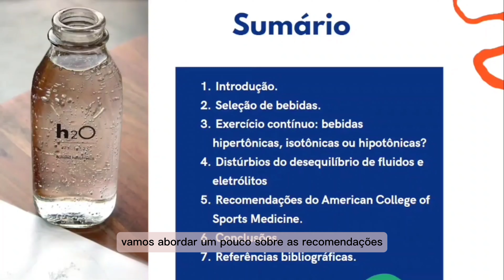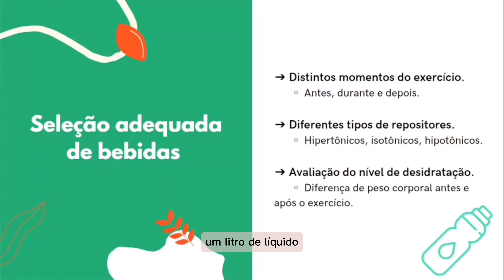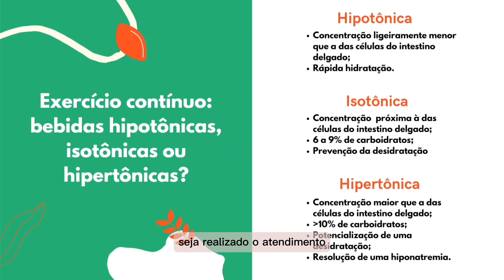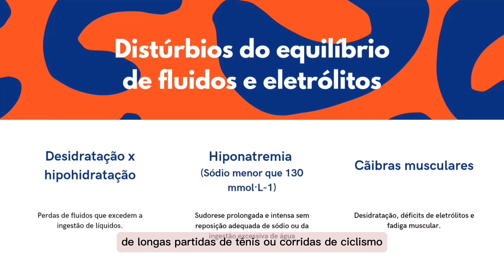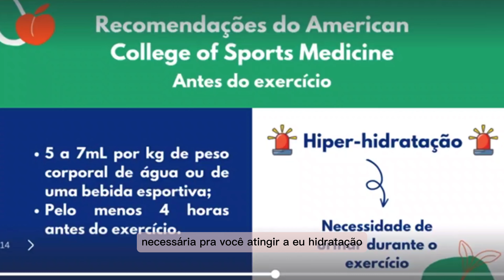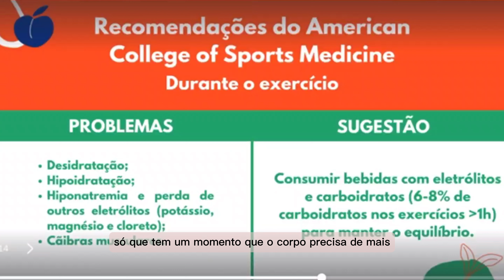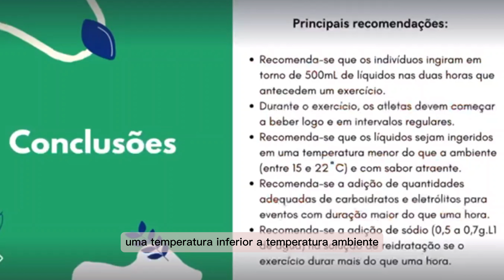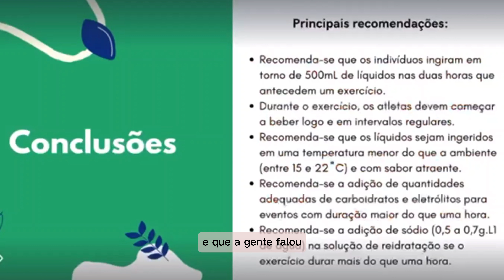Hidratação no Esporte. Porque é importante beber água na prática esportiva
Saiba mais com os acadêmicos de medicina do Módulo de Nutrologia da Faculdade de Medicina, Universidade Federal do Ceará.